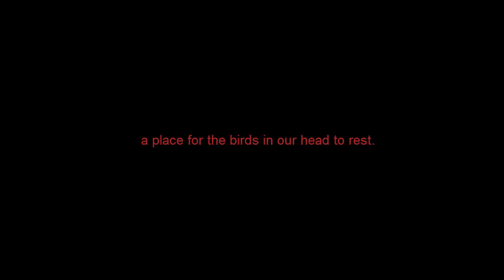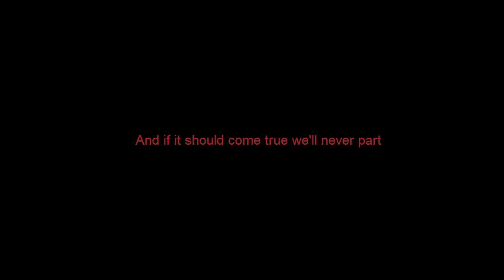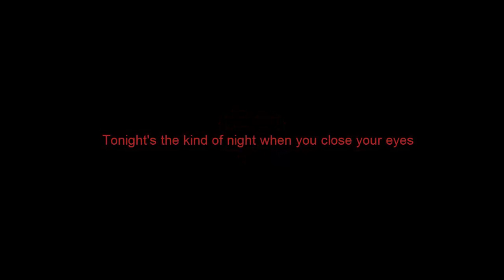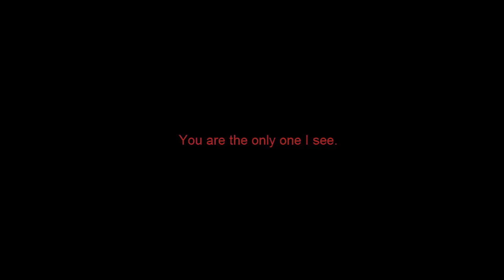Happy Valentine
By Jenny Adkins. A song for lovers and others.
Recorded in one take on one track w-TASCAM DR-100 MKII, with a sweet Ibanez Artist & Fender Amp.